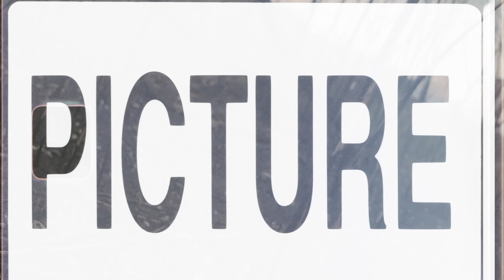Papa J. Ruiz - IFT (Official Music Video)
Papa J Ruiz is back with a new video to the 7th single titled "IFT" off The album titled "$outhEastRuiiiz" is now streaming on all platforms.

IFT stands for Immigrant Family Traits

Directed by: Modest Media
Edited by: Modest Media
Written By: Joshua Ruiz
Produced by: Dj Danetic (First Half) & Panda Sen (Second half)

This video was filmed in the summer of 2022 right after Papa J Ruiz's wedding it was purpose behind filming this video because a new era has begun. The first half was filmed on the very block Papa J Ruiz was raised on and the 2nd half of the video we filmed on a field in Far East aurora that was unfortunately burnt down.

If you are interested in purchasing any "The iii Society" clothing feel free

I independently fund all these videos for the audience who watch my content. If you ever feel like donating to me as a form of support feel free.